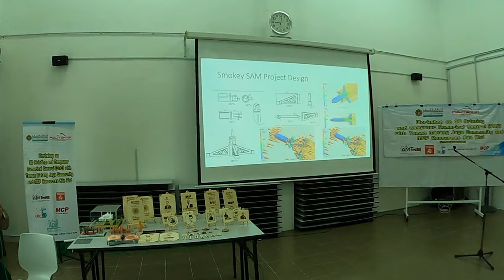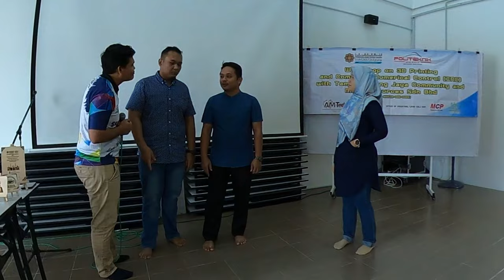Kursus Ukiran Laser di Masjid Al-Abyad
Program bersama komuniti Matang Jaya, kursus selama 2 hari.